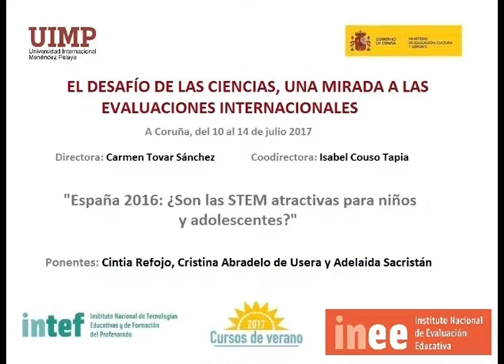España 2016: ¿Son las STEM atractivas para niños y adolescentes? Parte 5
Adelaida Sacristán nos explica en este fragmento lo referente al Informe I+D+I de la fundación COTEC.

Las ponentes Cintia Refojo (Unidad de Educación y Vocaciones Científicas, Fundación Española para la Ciencia y Tecnología,  Fundación Española de Ciencia y Tecnología (FECYT)), Cristina Abradelo de Usera (Profesora Titular, Universidad San Pablo CEU, miembro de la Real Sociedad Española de Química) y Adelaida Sacristán (Directora de Estudios y Gestión del Conocimiento de COTEC)), presentan  una comunicación sobre las STEM ¿atractivas para niños y adolescentes?